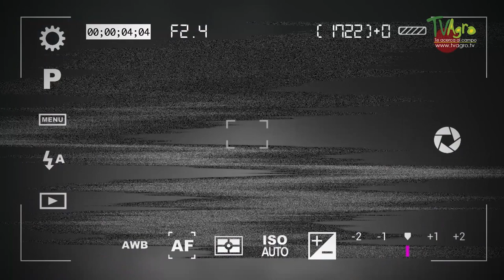Conservación de Ecosistemas en los Llanos Orientales: Hato la Aurora- TvAgro por Juan Gonzalo Angel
Un Área Natural Protegida
(ANP) es una porción del
territorio (terrestre o
acuático) cuyo fin es conservar
la biodiversidad
representativa de los
distintos ecosistemas para
asegurar el equilibrio y la
continuidad de los procesos
evolutivos y ecológicos y,
cuyas características no han
sido esencialmente
modificadas. Estas zonas son
manejadas bajo el
instrumento político con
mayor definición jurídica
para la conservación, regulando
sus actividades bajo el
marco normativo de la Ley
General del Equilibrio Ecológico
y Protección al Ambiente,
estando sujetas a
regímenes especiales de
protección, conservación,
restauración y desarrollo,
según categorías establecidas
en la Ley. i
Así mismo, las ANP tienen
como fin vigilar que el
aprovechamiento de los
recursos dentro de la zona
se realice de manera sustentable,
preservando la flora y
fauna particular del ecosistema;
permitir y propiciar la
investigación y estudio de
los ecosistemas con el
objetivo de generar
conocimiento y transmitir
aquellas prácticas o
tecnologías que faciliten el
aprovechamiento sustentable
de los mismos y, a su
vez, proteger el entorno de
las zonas históricas,
arqueológicas y turísticas de
valor e importancia cultural
y recreativa.
ii